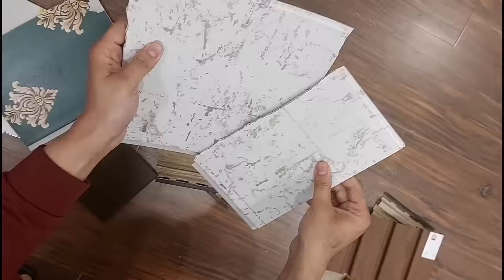घर में कौनसी फॉल्स सीलिंग करे | False ceiling rates 2023 | which false ceiling is best for rooms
10 Most watched Video of  ( CIVIL SITE VISIT )

yr

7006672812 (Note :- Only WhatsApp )